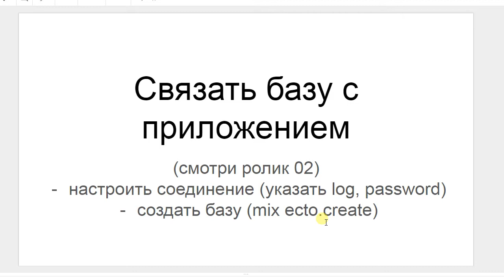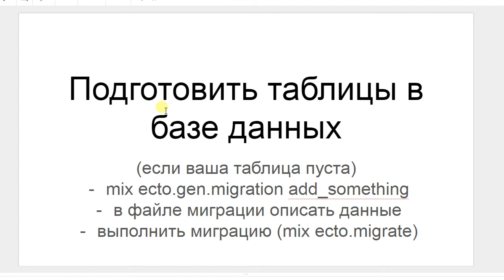Framework Phoenix - 04/1 Отображение таблицы